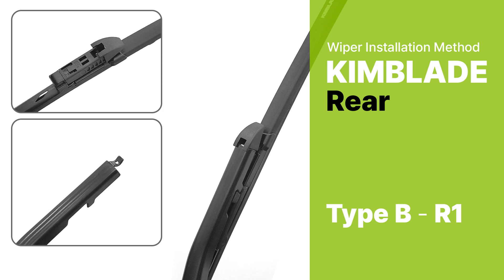How to Install KIMBLADE Rear Wiper Type B(R1) | Quick & Easy Guide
In this video, we guide you through the quick and easy steps to install a rear wiper. Using Kimblade's innovative rear wiper, you can maintain a clearer rear view for your vehicle.

Drive safely and comfortably on rainy days with Kimblade rear wiper.